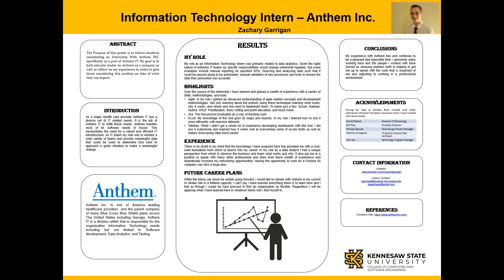Anthem Internship Spring 2020